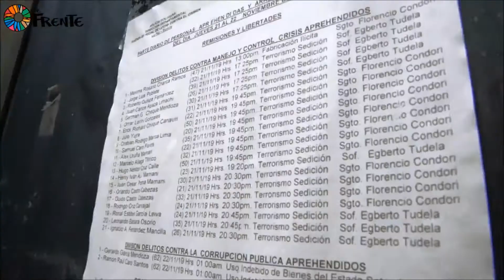Jilatanaka - Jallalla Bolivia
"Jallalla Bolivia"
Autor Musica y Letra: Jorge Alvarez
Ritmo: Tonada Norte Potosi
Interprete: Jilatanaka
Video: Pachamadresita

Senkata y Sacaba
Pueblos de batalla
Llueve la metralla
Contra el pueblo alzado //

Volveremos juntos
Seremos millones
Jallalla Bolivia
Nunca de rodillas //

Senkata y Sacaba
Queda en la memoria
Tus hijos valientes
Que nos dieron vida //

Volveremos juntos
Seremos millones
Jallalla Bolivia
Nunca de rodillas //